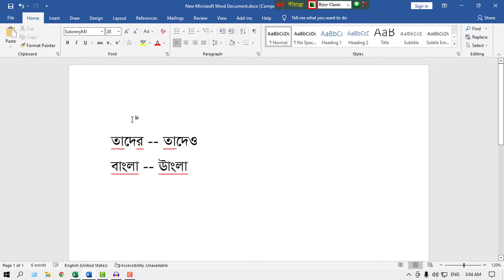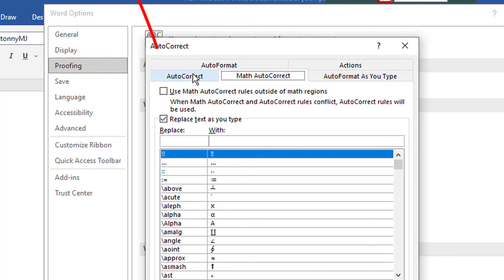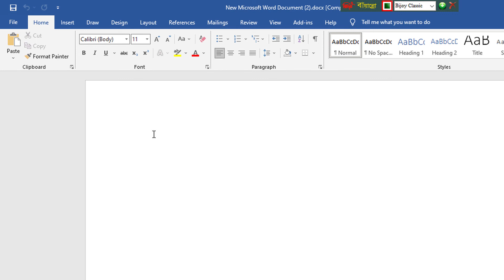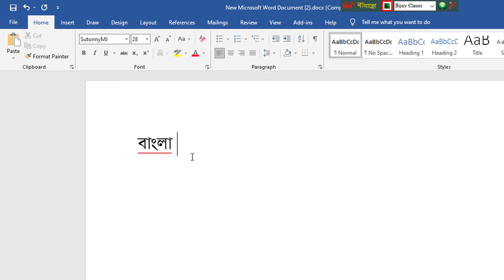এমএস ওয়ার্ডে -"র" লিখে স্পেস দিলে "ও" হয়ে যায় | Bijoy Bangla Problem | MS word typing tutorial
My dear respected viewers in this video I will discuss about র  লিখে স্পেস দিলে ও হয়ে যায় and Bijoy Bangla Problem র লিখলে ও হয়ে যায়  and  র লিখে স্পেস চাপলে ও হয়ে যায় ms word auto correct and ms word tutorial in Bengali.

Your queries-
ms word tutorial
ra likhe space dile o hoye jai
Bangla type
bijoy Bangla keyboard

★content will be removed within 5 hours.

Please SUPPORT!!!